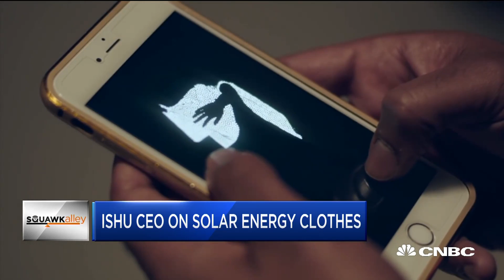Tech-Fashion Company Wants To Make Solar-Powered Clothes That Can Charge Your Phone | CNBC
Saif Siddiqui, ISHU CEO, discusses his company’s tech-enabled clothing, which includes a scarf that disrupts flash photography and pockets that charge phones.